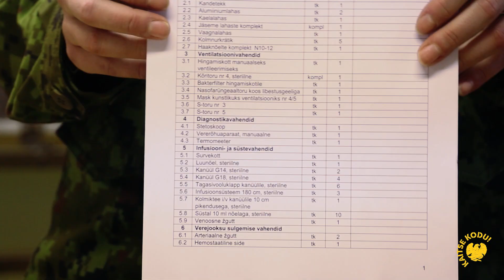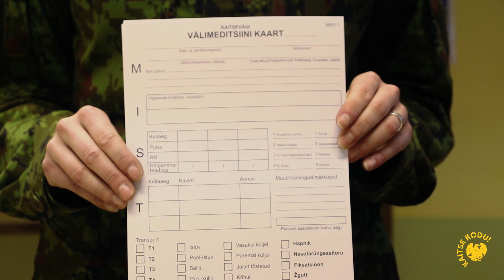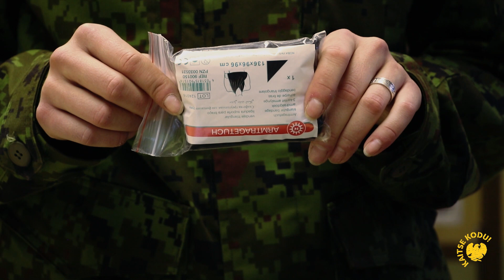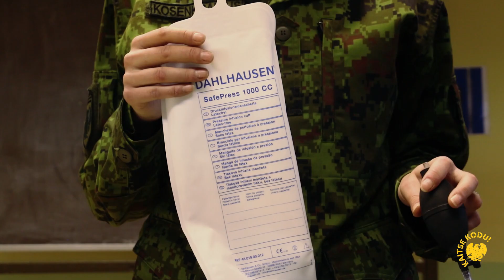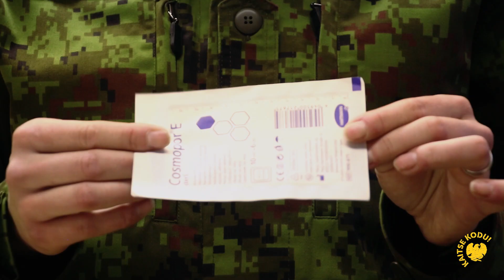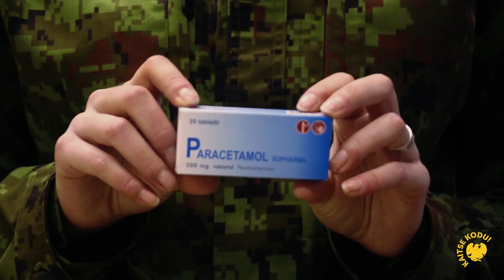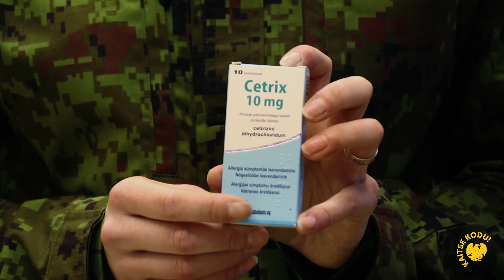Meditsiin - Mis on parameediku paunas ehk MK 3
Ehkki esmast abi peaks sõdur lahinguväljal endale MK1 komplekti abil ise andma, ei ole sõduri päästmine sugugi ainult sõduri enda asi. Suuremas pildis tuleb ikkagi mängu parameedik ning tema meditsiinikomplekt MK3.